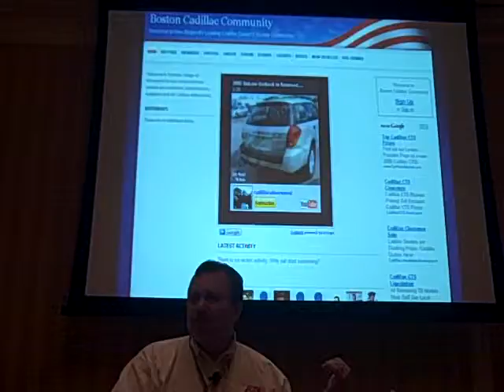Ralph Paglia SocialMarketing DD6 35